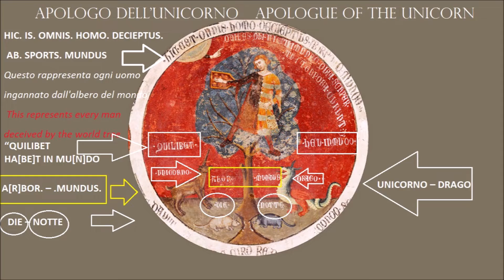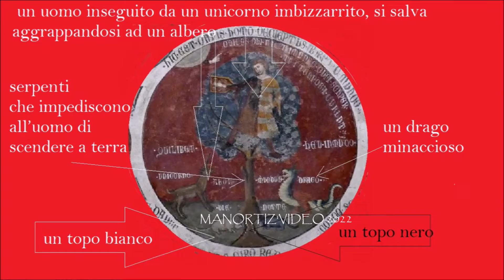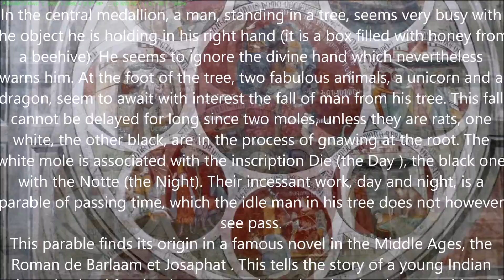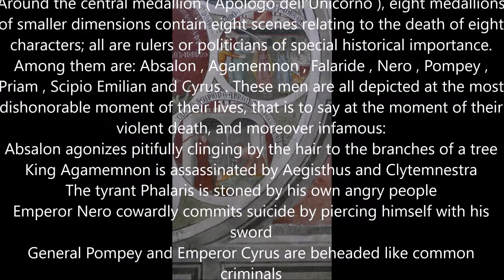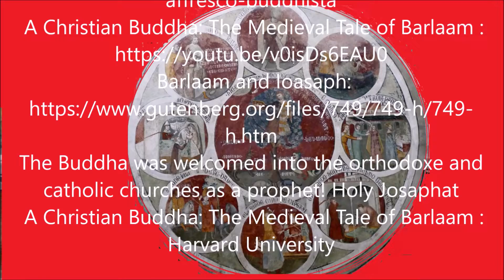Cristoforo di Bindoccio e Meo di Pero, Ruota di Barlaam Wheel of Barlaam, Museo Civico , Asciano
Cristoforo di Bindoccio
  (Siena, documented from 1361 to 1407)
  and Meo di Pero
 (Siena, documented from 1370 to 1407), attr.
Ruota di Barlaam  Wheel of Barlaam , c. 1370.
Apologo dell'unicorno   - Apologue of the unicorn
Asciano, Museo Civico Archeologico e d'Arte Sacra, Palazzo Corboli, Sala di Aristotele
 Nel medaglione centrale, un uomo, in piedi su un albero, sembra molto impegnato con l'oggetto che tiene nella mano destra (è una scatola piena di miele di un alveare). Sembra ignorare la mano divina che tuttavia lo avverte. Ai piedi dell'albero, due animali favolosi, un unicorno e un drago, sembrano attendere con interesse la caduta dell'uomo dal suo albero. Questa caduta non può essere ritardata a lungo poiché due talpe, a meno che non siano topi, una bianca, l'altra nera, stanno rosicchiando alla radice. La talpa bianca è associata alla scritta Die (il Giorno ), quella nera alla Notte (la Notte). Il loro lavoro incessante, giorno e notte, è una parabola del tempo che passa, che l'ozioso nel suo albero non vede però passare.
Questa parabola trova la sua origine in un famoso romanzo del Medioevo, il Roman de Barlaam et Josaphat . Racconta la storia di un giovane principe indiano destinato al trono, Josaphat, che, nonostante l'opposizione del padre, finirà, guidato da un eremita di nome Barlaam, rinunciando al trono del padre per fare la scelta di una vita di ascesi (...)
La versione cristianizzata del romanzo prevede la meditazione di una serie di apologhi raccontati dall'eremita, volti a mostrare la vanità dei beni di questo mondo. Il quarto di questi apologhi, quello illustrato nell'allegoria che qui ci interessa, è senza dubbio quello che ha avuto la maggiore fortuna letteraria. Nel testo greco, fonte di tutte le versioni successive, la narrazione è più complessa di quanto sembri, in genere la sua traduzione iconografica, dipinta o scultorea (vedi figura sotto). Un uomo che fugge davanti a un unicorno che lo insegue (la morte), cade in una fossa (o in un pozzo: il mondo). Riesce ad aggrapparsi a un albero (vita)  ma si accorge subito che due bestie, una bianca (giorno) e una nera (notte) stanno rosicchiando le radici. guardando in basso, scopre in fondo alla fossa un drago pronto ad inghiottirlo (l'inferno), mentre quattro serpenti (gli elementi del corpo umano che, in equilibrio instabile, ne minacciano l'integrità) si agitano sotto i suoi piedi precariamente posati su un terreno in pendenza. Ma lungo l'arbusto scorrono alcune gocce di miele (i piaceri della vita mondana) che bastano a far dimenticare a questo frastornato la sua terribile situazione.  Ecco come ilL'Apologo dell'Unicorno potrebbe essere sottotitolato: "L'imminente catastrofe (Barlaam e Josaphat (a cura di GR Woodward). Londra-New York, H. Mattingly, 1914, pp. 186-190.)
Intorno al medaglione centrale ( Apologo dell'Unicorno ), otto medaglioni di dimensioni minori contengono otto scene relative alla morte di otto personaggi:

Absalon soffre pietosamente aggrappandosi per i capelli ai rami di un albero
Re Agamennone viene assassinato da Egisto e Clitennestra
Il tiranno Phalaris viene lapidato dal suo stesso popolo arrabbiato
L'imperatore Nerone si suicida vigliaccamente trafiggendosi con la spada
Il generale Pompeo e l'imperatore Ciro vengono decapitati come criminali comuni
Il re di Troia Priamo viene ucciso dal crudele Neottolemo
Il generale Scipion Émilien viene pugnalato da una truppa di scagnozzi assunti per ucciderlo
L'imperatore Ciro il Grande, fondatore dell'impero persiano, viene decapitato
Se le capacità evocative di questi affreschi presi singolarmente sono talvolta un po' deboli (Néron), non è lo stesso per tutti, e ancor meno per l'insieme preso nel suo insieme, come deve essere il caso quando si vuole cogliere la sua poesia e il suo significato simbolico. Le loro fonti iconiche rimangono incerte e l'esatta natura della dipendenza che mantennero con un ciclo dell'importanza del Buono e del Cattivo Governo è sconosciuta , soprattutto perché mancano o sono incomplete le testimonianze sui personaggi nefasti che venivano raffigurati nei medaglioni del Cattivo Governo. La fine di Absalon era frequente nei libri illustrati, l'evocazione per iscritto di un fatto non rappresentato nella scena di Phalaris dimostra che un fondamento testuale sembra aver prevalso su una conoscenza approfondita dei cicli allora esistenti.
L'iscrizione che correrebbe alla base dell'opera è troppo incompleta per essere decifrata. (...)